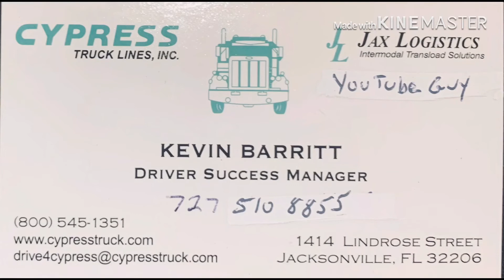Backing a 48ft flatbed with 10 ft spread axel : Cypress Truck Lines YouTube Guy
Trainee backing 10ft spread axel 48ft trailer